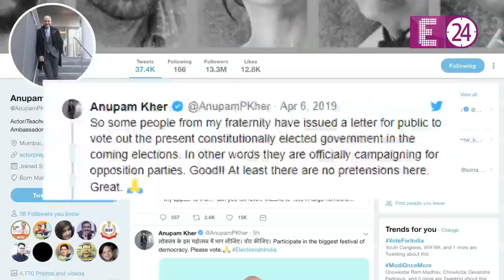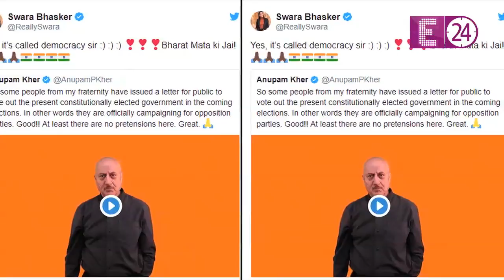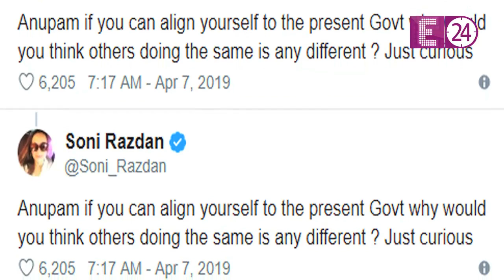War in Bollywood